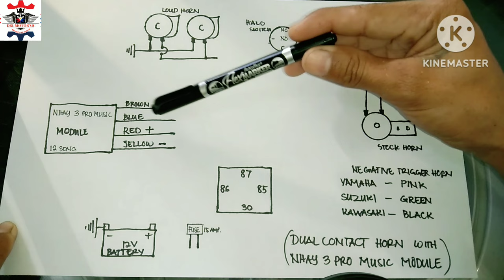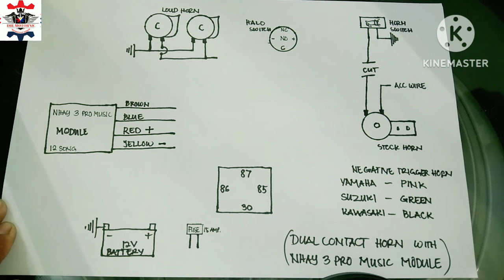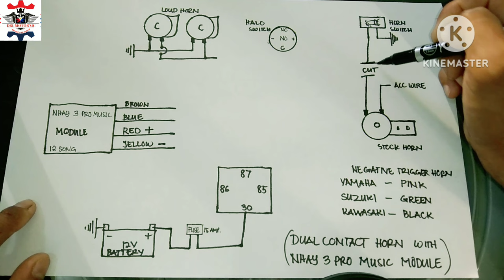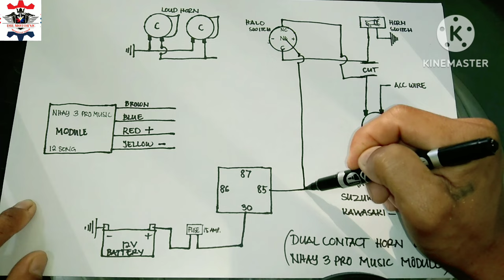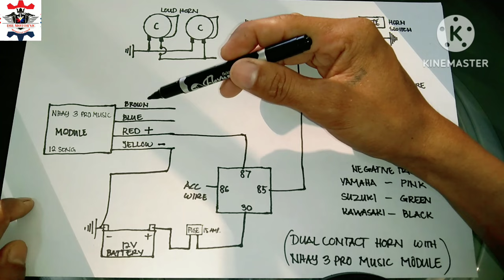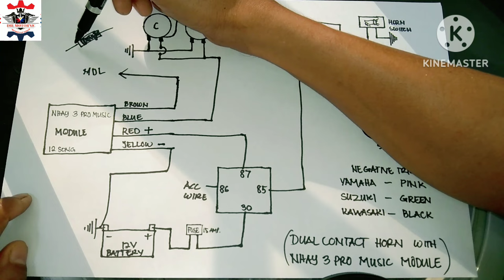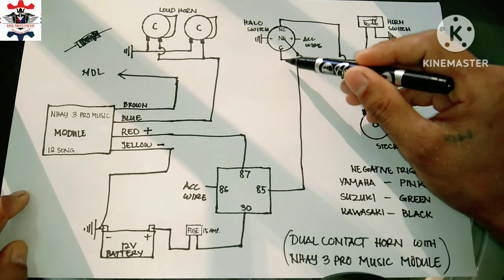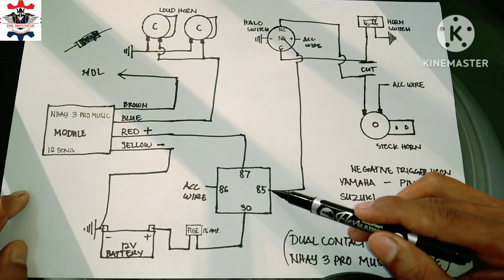Dual Contact horn with NHAY 3 PRO MUSIC | Negative trigger horn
About Motorcycle Wirings and Diagram
Nhay 3 PRO MUSIC module